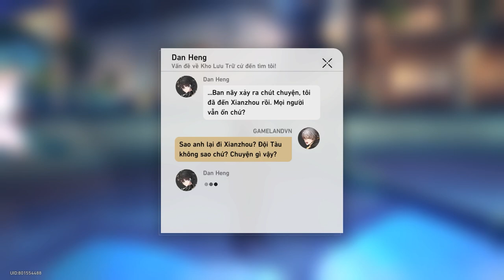Thương Gia Khiêng Quan Tài, Kiếm Sĩ Tập Sự | Honkai: Star Rail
Mời các bạn cùng GameLandVN thưởng thức lại nhiệm vụ thám hiểm Thương Gia Khiêng Quan Tài, Kiếm Sĩ Tập Sự. Đây là nhiệm vụ trong hành trình khai phá Xianzhou Luofu của Nhà Khai Phá và những người bạn ở Đội Tàu Astral.